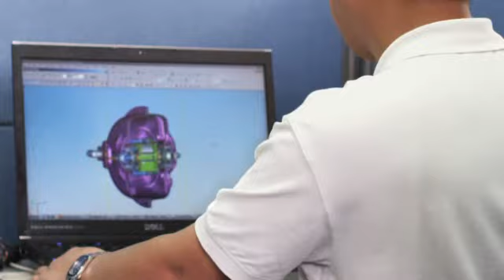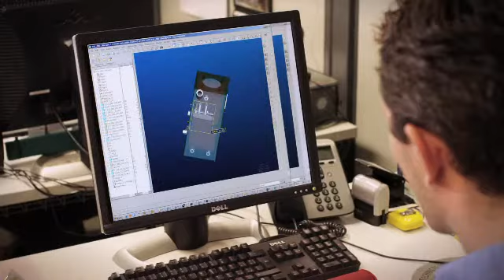CAT - Asfalt ve Yol Ekipmanları 2